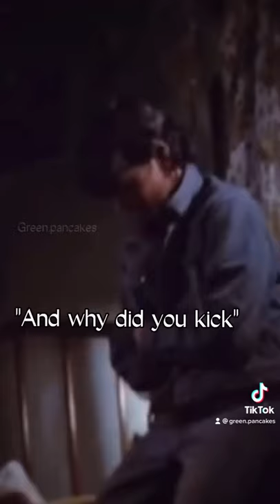The Outsiders But On Crack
Tell me im funny when im not.